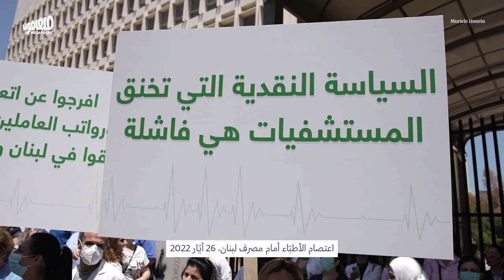Doctors strike | إضراب الأطبّاء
نفّذ الأطبّاء إضراباً ووققةً احتجاجيةً أمام مصرف لبنان رفضاً لسياسات المصرف المركزي والمصارف بحقّ المستشفيات والعاملين في القطاع الصحي.

Doctors went on strike and protested in front of the Central Bank, to denounce the policies of the BDL and banks against hospitals and health sector workers.